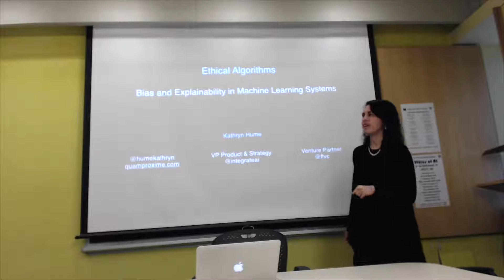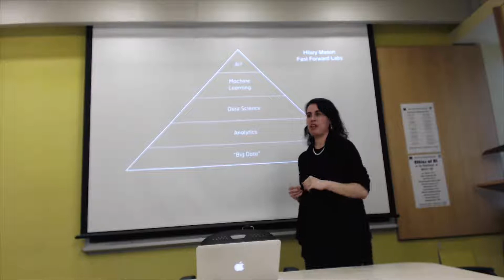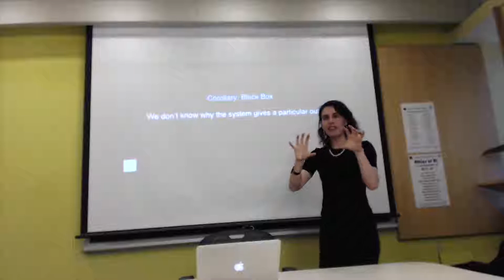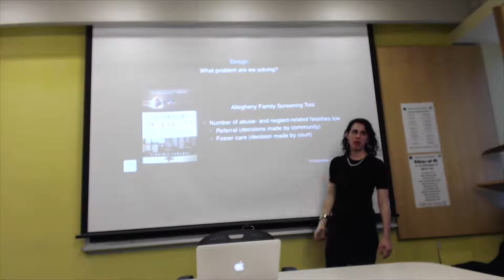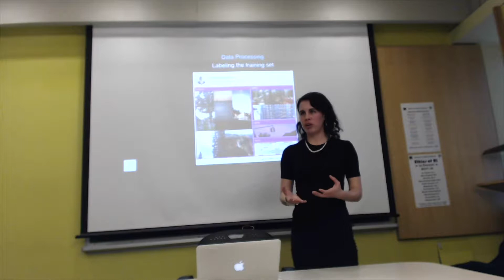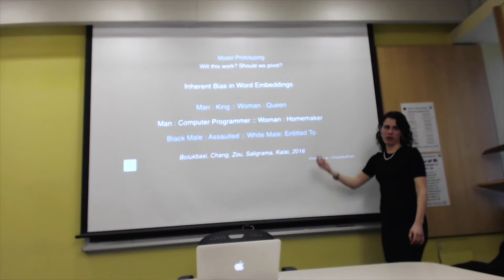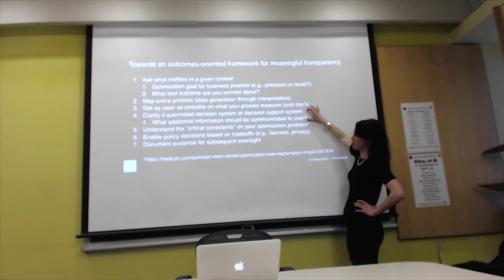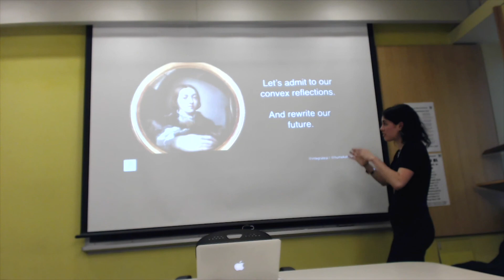Kathryn Hume, Ethical Algorithms: Bias and Explainability in Machine Learning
Ethics of AI Lab
Centre for Ethics, University of Toronto, March 20, 2018

Kathryn Hume
intergrate.ai